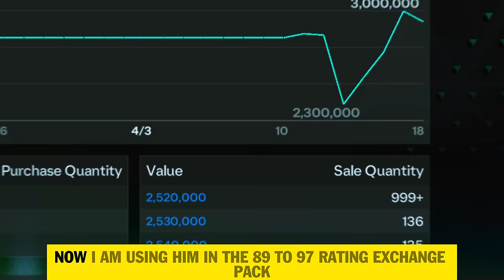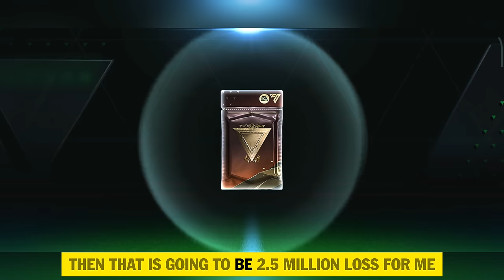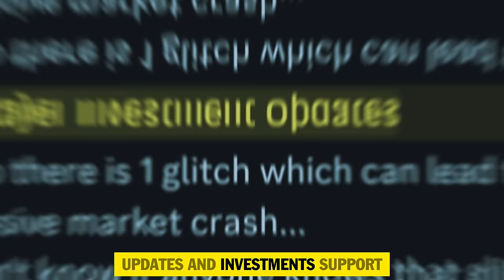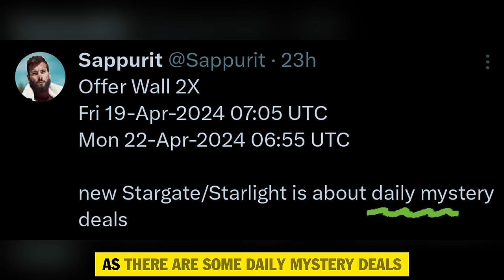Get 97 OVR Player 🤯, Investment Tips TOTS - 0 to 100 OVR as F2P [Ep16]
✅ About This Video:
🔥 In this video we will know 1 glitch in the pack from where we have the chance to pack free 97 OVR Players. Also by the help of that pack you can earn million of coins. Furthermore we will discuss some fc Mobile leaks along with amazing investment tips.

Thanks!